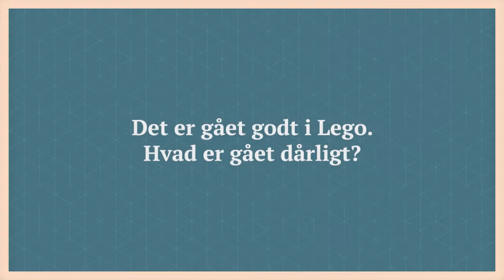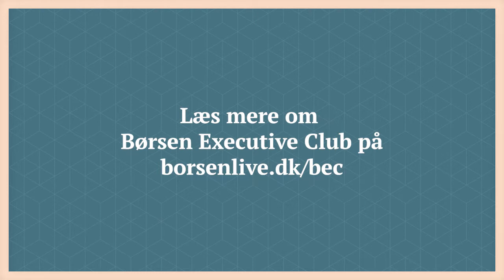Hvordan sikrer LEGO Koncernen sin relevans hos målgruppen i en digital tidsalder?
I denne video kan du høre Niels B. Christiansen, adm. direktør i LEGO Koncernen, fortælle om at prioritere medarbejdere, miljøet og børnene som rollemodellerne i centrum for hele tiden at være relevant for målgruppen. Han fortæller også om, hvordan et vedvarende fokus på innovation skal være i balance med behovet for et skift i kompetencer i en mere digital verden. I kraft af sin rolle som tidligere direktør i Danfoss giver han også sit perspektiv på de ligheder, han ser mellem de to familieejede virksomheder, Danfoss og Lego, herunder deres store beslutningskraft og nogle grundlæggende og sunde kerneværdier.